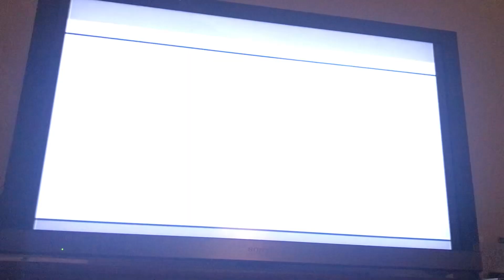Need For Speed Undercover PS2 Lap Knockout Silver 5:42.94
Need For Speed Undercover PS2 Lap Knockout Silver
Car Nissan Skyline GT-R R34
The Challenge Series in the PS2 features Bronze Silver Gold and Mega